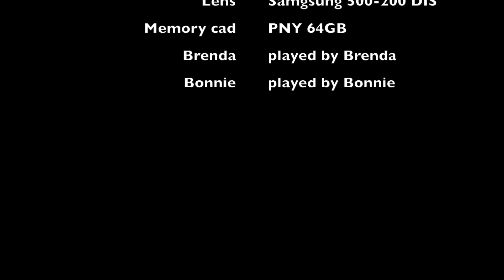Hillside June 19 2016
This video is about Hillside June 19 2016